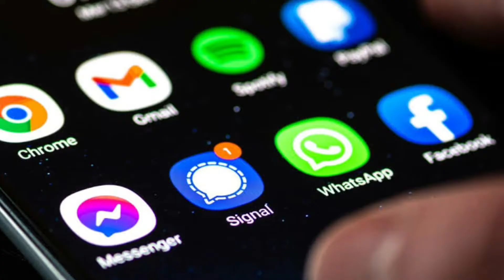Mobile কোম্পানীবোৰে আমাক বুৰ্বক বনাই আছে Mobile ৰ RAM বঢ়াই | How to Work Mobile RAM | Assamese Video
Hello Guy's This Video's Language is Assamese of Assam.

In this Video I explained about Mobile RAM. How to Work Mobile RAM and Importance of RAM For a mobile.

Emotional Video for Me 😳🥺🤔

This Channel Malek 2.0 Will help you for Your General Knowledge.